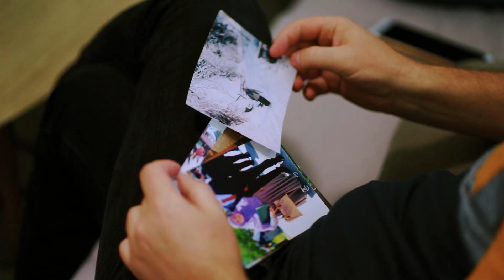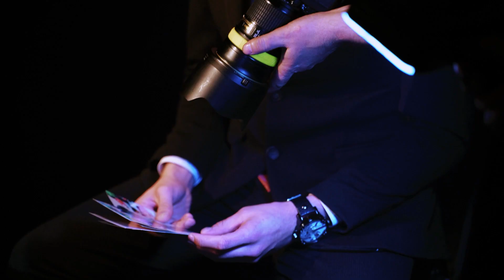MAJČINE DOVE / MAKING OFF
Directed by Sulejman Muratović, Copyright©

IZVOĐAČ / Ahmed Patković

TEKST: Dževad Ibrahimović
MUZIKA: Mevlan Kurtishi
ARANŽMAN: Mevlan Kurtishi
MIX I MASTER: Mohammad Ayhan | Sweven Records
SNIMANJE VOKALA: Eldin Huseinbegović

GLUMCI / Asja Pavlović i Mirza Mušija
VIOLINA (u spotu) / Larisa Droce

SCENARIO I REŽIJA / Sulejman Muratović

SCENOGRAFIJA / Vahid Mujević - VAHA

DIREKTOR FOTOGRAFIJE / Sulejman Muratović
RONIN / Begzad Musić

PROFI LIGHT / Ermin Mujezinović, Haris Kokanović, Benjamin Mujezinović

MAKE UP / Lamija H. Homarac

ON-SET ORGANIZACIJA/
Jasmin Gazija, Mensur Elkasović, Admir Mehić, Ahmet Sadiki - ĆELO

VIDEO EDITING & POSTPRODUCTION / Begzad Musić i Sulejman M.
GRAFIČKI DIZAJN / Ahmed Hadžić
TURSKI PREVOD / Emin Bosnevi
LEKTURA TURSKOG PREVODA / Sümeyye Çetintaş

ZAHVALJUJEM / Svima koji su učestvovali u realizaciji ovog projekta a posebno:

Islamska zajednica bošnjaka Nizozemske (IZBN)
džematima IZBN-a
dzematu "ICC NUR" Roermond i svim prijateljima.

Službenicima Jedinice granične policije Aerodrom Sarajevo, gospodinu Dinko Tvrtković.
Menadžmentu i osoblju Međunarodni aerodrom Sarajevo.